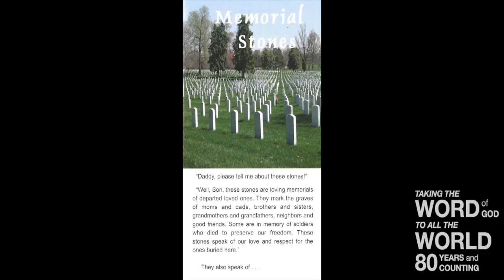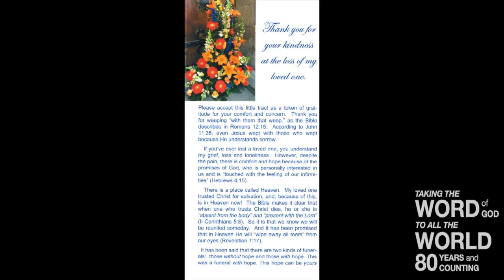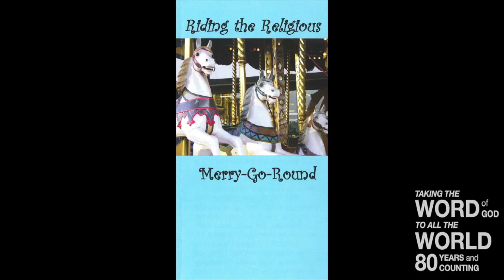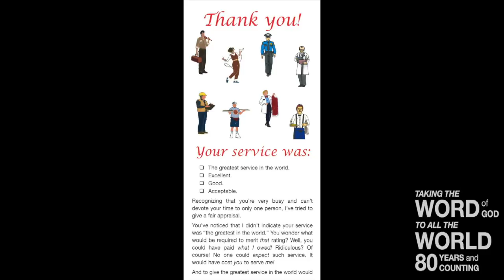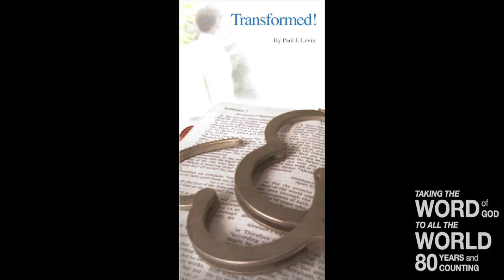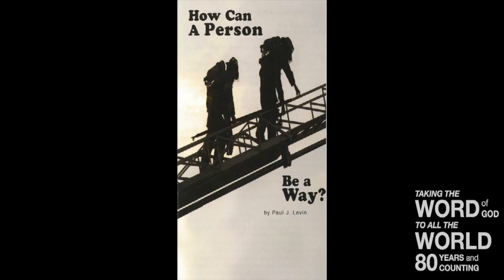How Healthy is Your Holiness? (I) (Lev. 17)